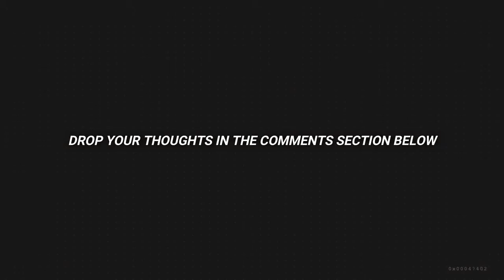*NEW* SMG META P90 COMING SOON IN CODM SEASON 10 | CALL OF DUTY MOBILE SEASON 10 LEAKS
*NEW* SMG META P90 COMING SOON IN CODM SEASON 10 |

Credit : Boom-YT

SEASON 10  FREE CHARACTER
SEASON 10  FREE GUNSKINS
SEASON 10 ALL EPIC FREE CHARACTERS CODM

Thanks

u when exciting events or new content are taking place in the game. You can choose whether or not to utilize these features.
By downloading, installing or using this App, you agree to Activision's privacy policy and terms of us, as may be updated by Activision from time to time. to view Activision's terms of use.